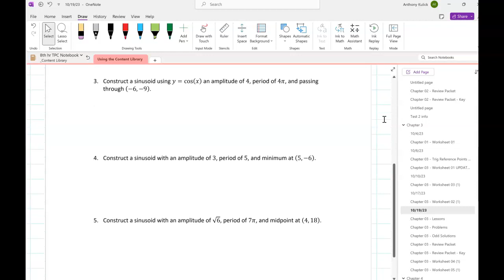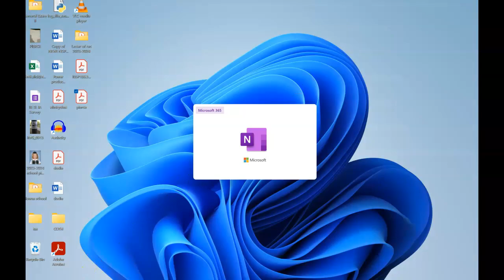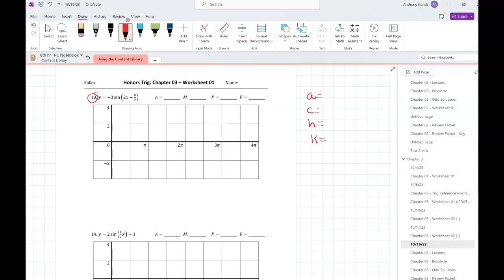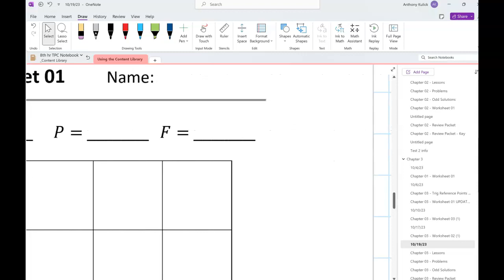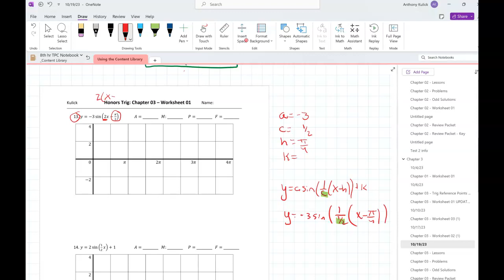10/19/23 TPC - 8th hour